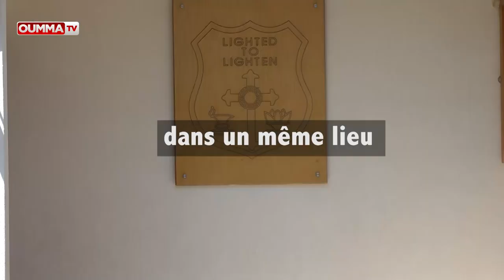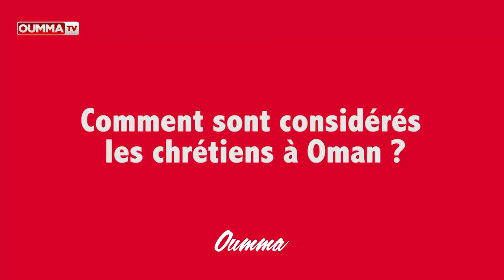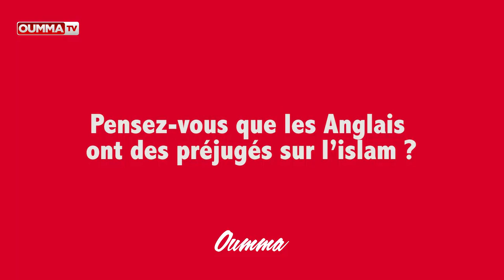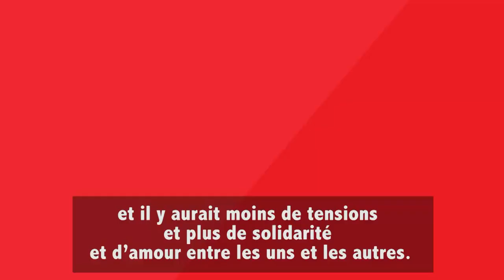Être chrétien à Oman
Un reportage d’OummaTV sur les chrétiens d’Oman qui  représentent 3 % de la population totale. Un pays qui développe une grande politique de tolérance et d’ouverture à l’égard de cette minorité religieuse estimée à plus de  180 000 fidèles.